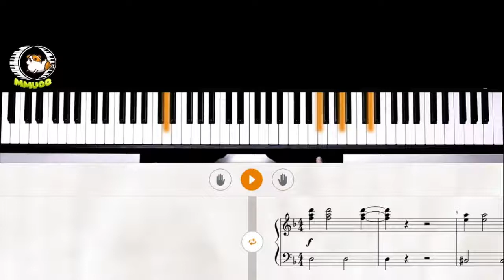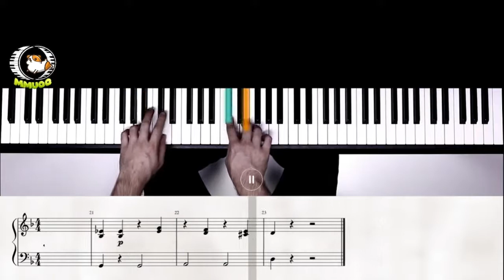Don Giovanni Overture-piano Tutorial Songs-Very Easy-High Definition